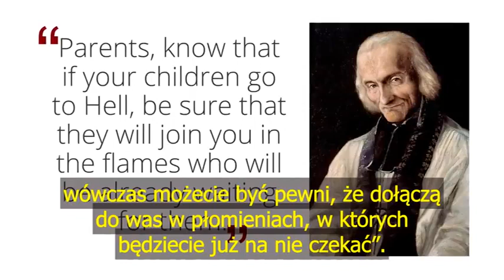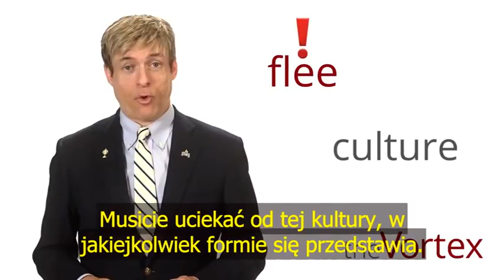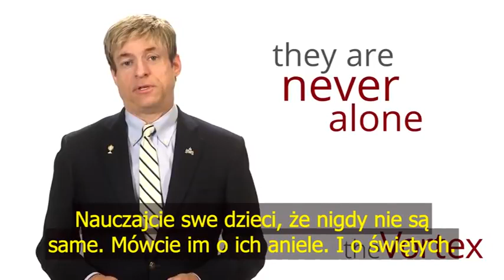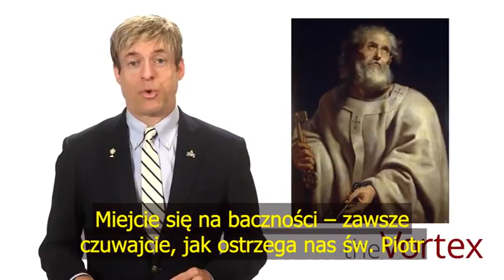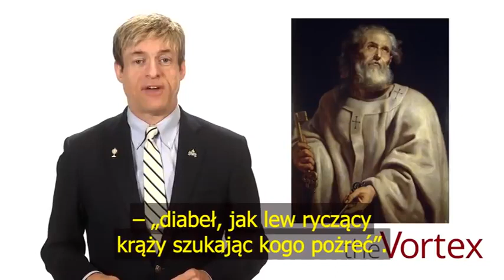Diaboliczna kultura pożera dusze waszych dzieci !